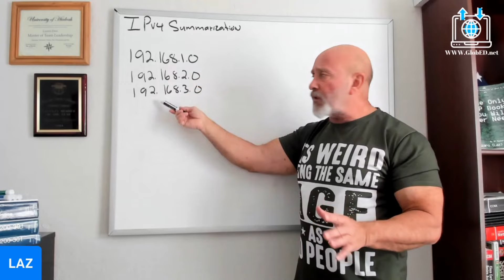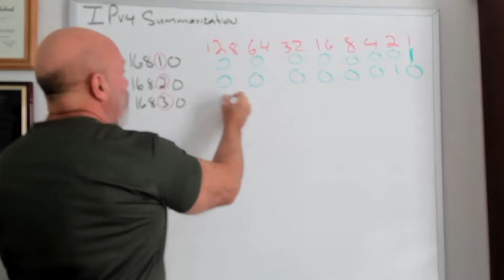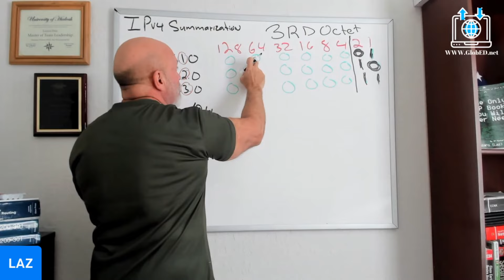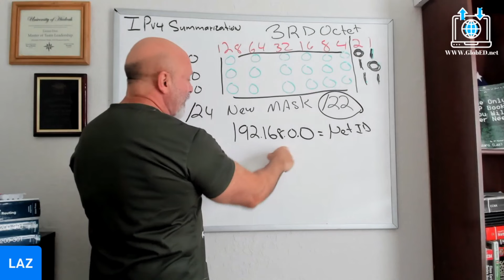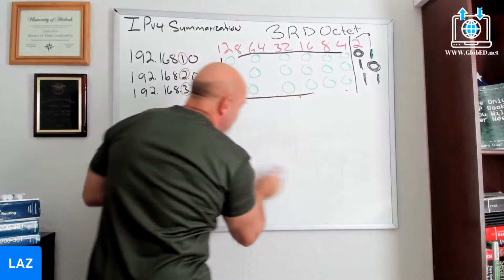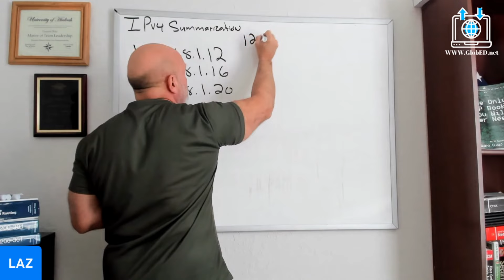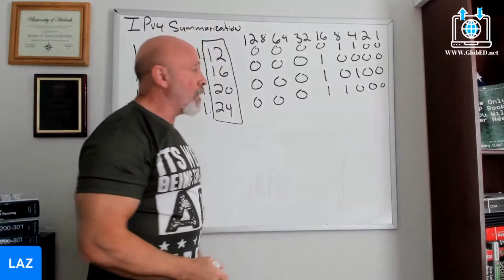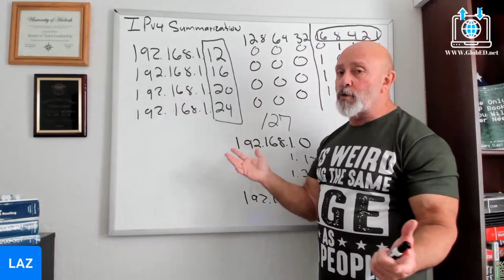IPv4 Summarization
🔥 [ESPAÑOL]  MI NUEVO CANAL en Español se llama "Cisco con Laz"

💰 Want to make more money?💰 📈 ...get your cert! 🎓 Let me show you how 😎

👀   IF YOU WANT TO WATCH THIS VIDEO WITHOUT ADS, GO TO LBRY.tv and search for my channel handle @GlobED or just click on the following link: